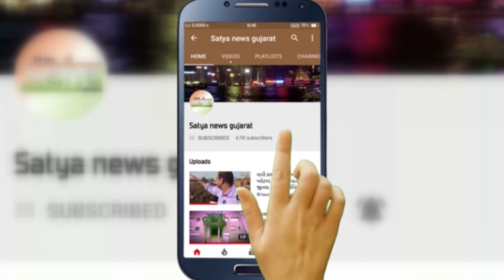રાજ્યની સૌથી મોટી વાપી નગરપાલિકાના પ્રમુખ અને ઉપપ્રમુખ ની આજે ચૂંટણી યોજાઈ હતી